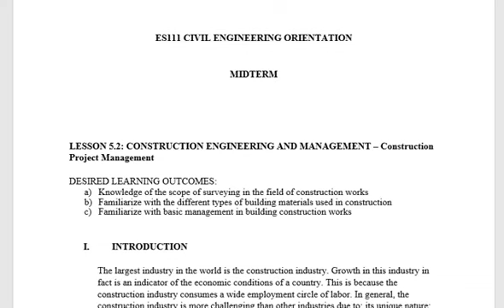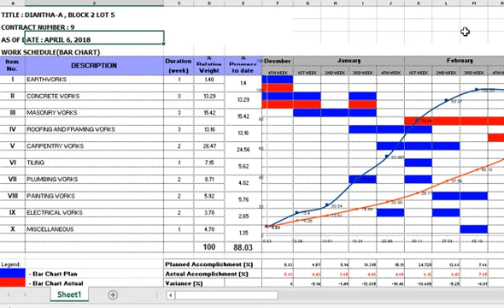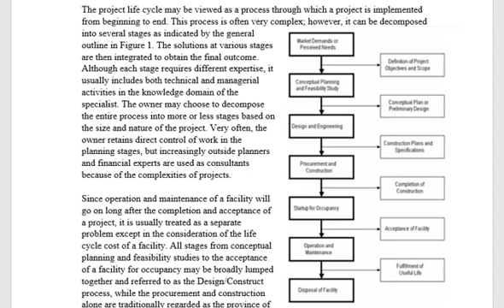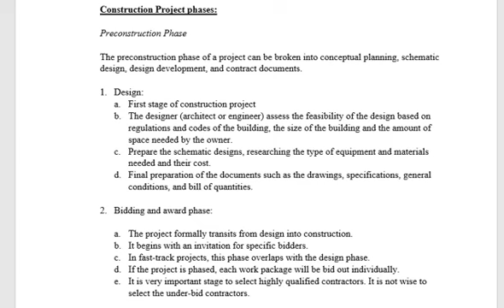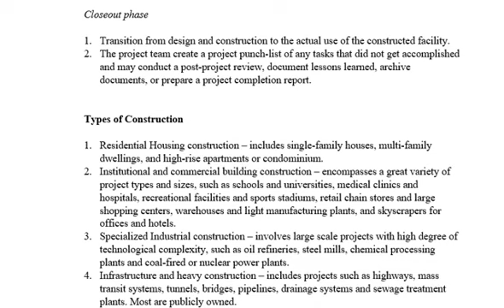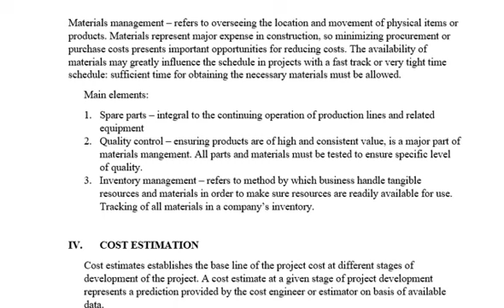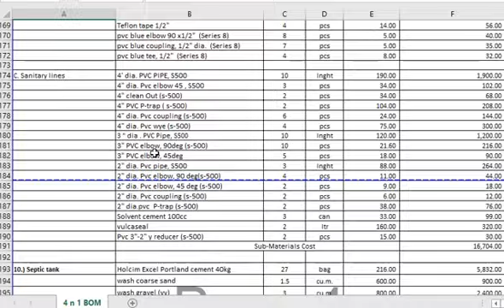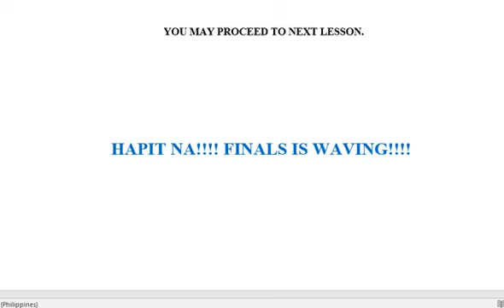CE ORIENTATION LESSON 5 part 2